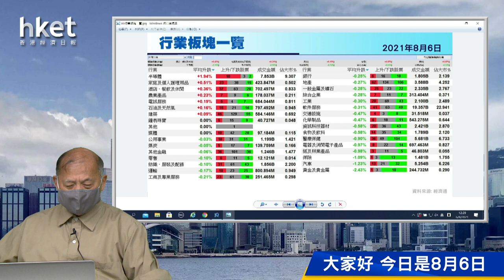【石Sir午市閒談】今日推介中芯國際｜吉利汽車、海螺水泥、華潤水泥控股、港華燃氣、舜宇光學科技最新部署（立即觀看）